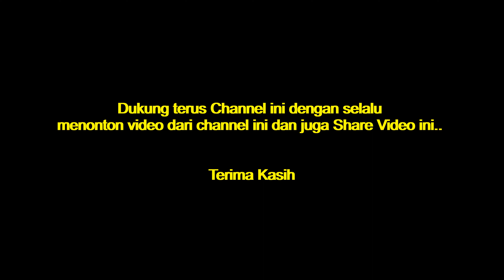Keliling di Sekitar Danau Jakabaring Sport City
Jakabaring Sport City